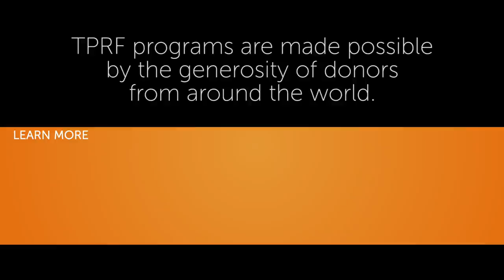The Choice is Yours: An Interview with Prem Rawat & Gianluca Fabi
Prem Rawat is interviewed by Italian journalist Gianluca Fabi in Rome. They discuss the power of choice, how to live with hope, the Peace Education Program, and much more. Prem Rawat did the interview amid growing support for the Peace Education Program across Italy